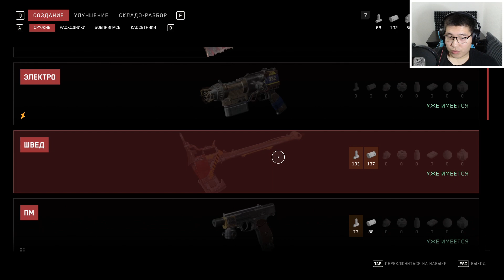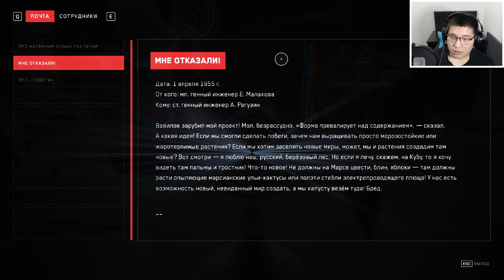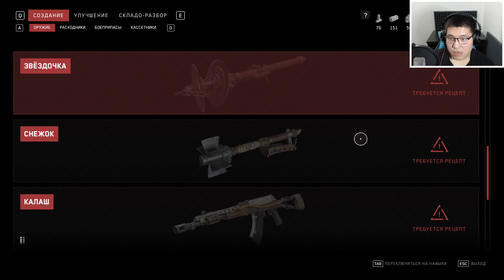В САМОЕ ПЕКЛО | Atomic Heart [5]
1955 год. Советский Союз, победивший во Второй мировой войне, становится мировой технологической сверхдержавой благодаря развитию роботостроения. Всевозможные модели роботов существенно упростили жизнь людей. Наука, равенство и братство — вот основные символы современной реальности. Общество находится на пике прогресса с высочайшим уровнем жизни. Роботы под руководством ученых строят идеальные города, создают объекты культуры и помогают в исследовании мира и покорении стихий. Но какова цена безудержного прогресса и что скрывается за картиной идеального мира?